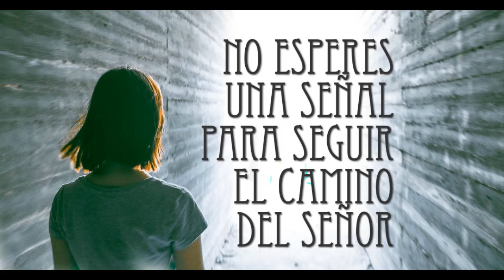La Buena Nueva de Hoy, febrero 14 de 2022, Marcos 8, 11-13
En aquel tiempo, se acercaron a Jesús los fariseos y se pusieron a discutir con él, y para ponerlo a prueba, le pedían una señal del cielo. Jesús suspiró profundamente y dijo: "¿Por qué esta gente busca una señal? Les aseguro que a esta gente no se le dará ninguna señal".

Entonces los dejó, se embarcó de nuevo y se fue a la otra orilla.